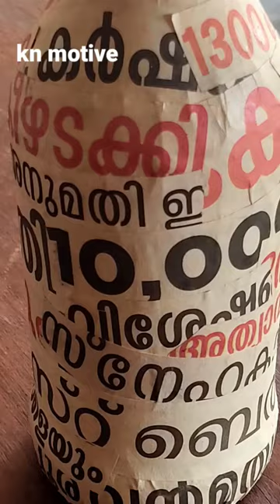Chetana College Art Show kn motive#Bottle art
Chetana College Art Exhibition